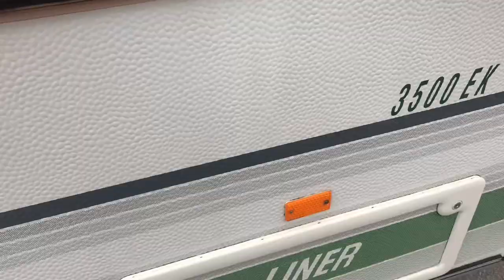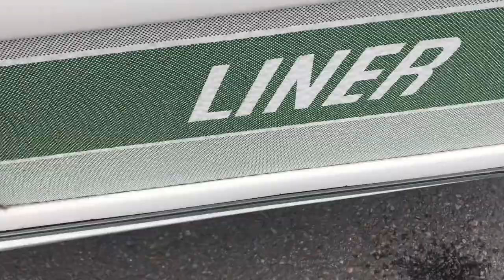Караван Delta из Европы 2004г с 2 палатками и мувером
Караван  DELTA LINER МУВЕРОМ И ПАЛАТКОЙ 2 шт.

3-местный
2004 год
Соединенное Королевство
СОСТОЯНИЕ  ОТЛИЧНОЕ!!
НЕ СДАЕМ В АРЕНДУ!
БЕЗ ПРОБЕГА ПО РФ.
В НАЛИЧИИ БОЛЕЕ 40 КАРАВАНОВ
НАЛИЧИЕ КАРАВАНОВ НА САЙТЕ (гугл: 1 караван ру либо пишите, отправим ссылку)
ВСЕ КАРАВАНЫ НАХОДЯТСЯ НА ПЛОЩАДКЕ В САНКТ-ПЕТЕРБУРГЕ, ЯНИНО-1 УЛ.ШОССЕЙНАЯ 50 А
ПТС ПОЛУЧЕН
ПОЛНАЯ ДЕМОНСТРАЦИЯ ПЕРЕД РАСЧЕТОМ! ✅
ВСЕСЕЗОННЫЙ ПРИЦЕП!

ВИДЕООБЗОР КАРАВАНА ПРИЛАГАЕТСЯ! ПРИЦЕП КРЕПКИЙ И СУХОЙ БЕЗ ТРЕЩИН И ВМЯТИН!!
количество спальных мест: 2+1
П-образный диван раскладывается в большое спальное место на троих
Р-р спального места 1,80/2,00м
 все окна целые и открываются, оснащены москитными сетками и солнцезащитными шторками.
ОТОПЛЕНИЕ газовое
КУХОННЫЙ БЛОК: плита газовая, духовой шкаф, гриль, мойка
ХОЛОДИЛЬНИК Работает от ГАЗА и 12/220в.
Освещение 12/220
санузел с душевым поддоном,кассетным туалетом,
Штатное место для аккумулятора АКБ в наличии✅
Запасное колесо, ключ для опор
Водяной насос
КАРАВАН ПОЛНОСТЬЮ ГОТОВ к ЭКСПЛУАТАЦИИ!
ВСЕ ПРИЦЕПЫ В НАЛИЧИИ В САНКТ-ПЕТЕРБУРГЕ, ЯНИНО-1, ШОССЕЙНАЯ 50-А ! ПРИЦЕП РАСТАМОЖЕН И ПТС ПОЛУЧЕН✅
ОФОРМЛЕНИЕ 20 минут!